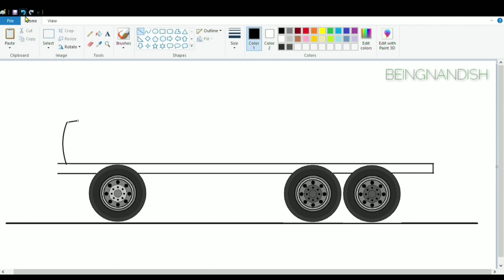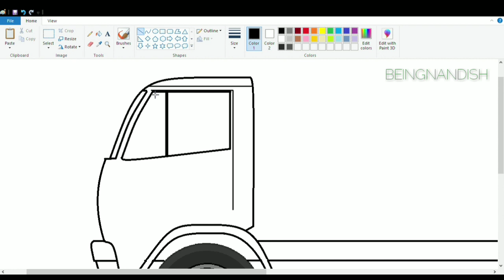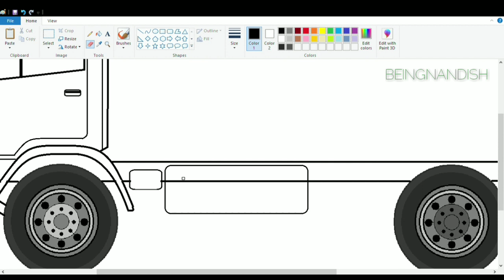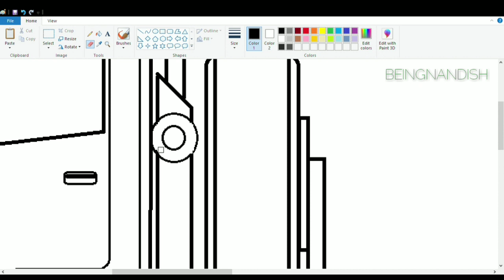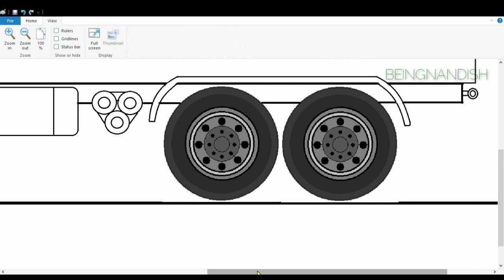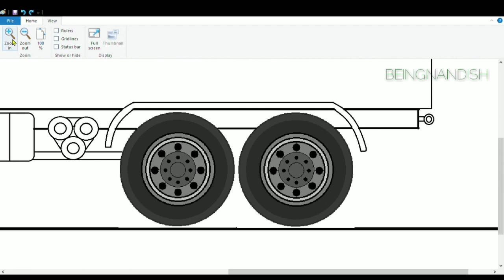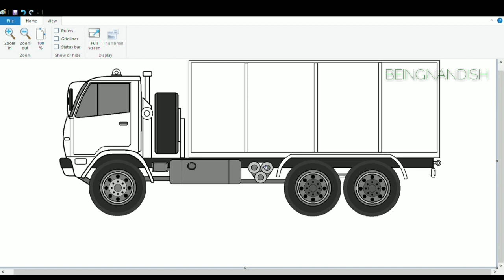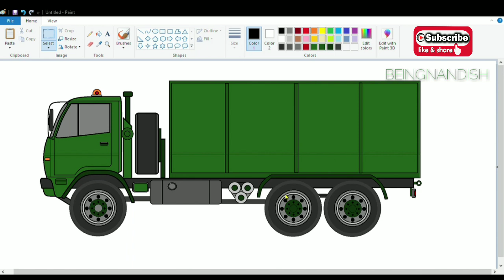How to draw Military Truck in Computer using Ms Paint | Army Truck Drawing Tutorial.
In this video I will show you how to draw ARMY TRUCK easily on your computer using Ms Paint .